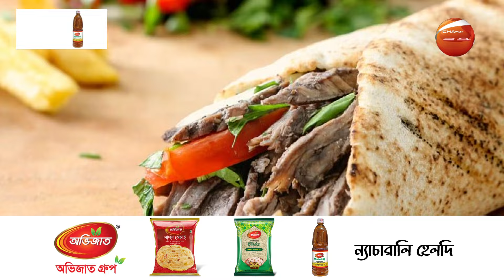৪০ শতাংশ খ্রিষ্টানের দেশ লেবানন, কীভাবে রমজান পালন করে? | পর্ব - ০৮ | Channel 24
৪০ শতাংশ খ্রিষ্টানের দেশ লেবানন, কীভাবে রমজান পালন করে? | পর্ব - ০৮ | Channel 24

»» Office Address:
Bangladesh.